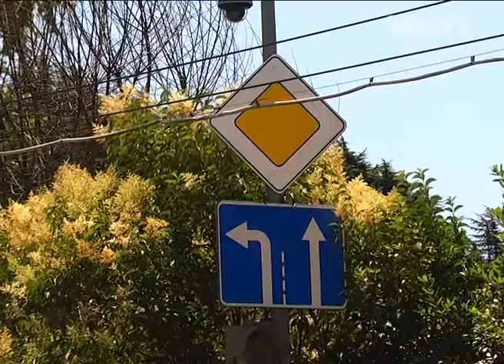В Сочи на нескольких участках изменится схема дорожного движения. Новости Сочи Эфкате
В первую очередь, это коснется поворота на Бытху и Адлерской части трассы – в районе пансионата «Известия». Связано это с возросшей транспортной нагрузкой на дороги курорта. В город приехали миллионы гостей, многие из них на своих автомобилях, и действующие схемы движения уже не позволяют полностью избежать заторов. Для удобства жителей и гостей курорта продумана новая логистика.
Сочи. Новости.
Телеканал Эфкате.